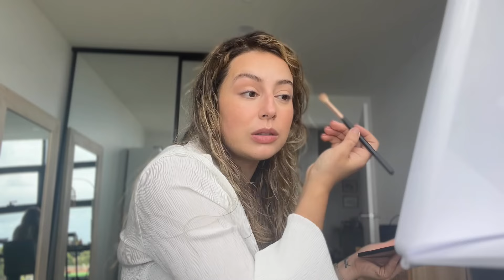FUI AL ERAS TOUR + Esto usé para mi pelo rizado! Vlog!! | Valentina Arjona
Si me faltó algo, me avisan en los comentarios!

AVISO SOBRE PUBLICIDAD:

Como crear contenido es la manera en la que me gano la vida, a veces vas a encontrar publicidad en este canal. Solo trabajo con marcas de manera paga/contenido patrocinado si genuinamente invertiría mi propio dinero en ellas (o ya lo hago).
Me encanta poder llamar a esto mi trabajo y tener la posibilidad de aliarme con marcas para crear contenido es de lo que estoy más orgullosa y siempre lo verás marcado de una manera transparente (Lo puedes encontrar como 'AD').

Dependo sobre todo del 'ad revenue' de YouTube, lo que quiere decir que cualquier publicidad que tú veas mientras disfrutas mis videos, me genera un pequeño porcentaje de 'ad revenue' en YouTube, así que de corazón apreciaría que si quieres y cuando puedas, mires la publicidad completa (No la saltes), pero está bien si no lo haces.

No todos, pero asume que lo son. Esto significa que si haces una compra a través de estos links, eso me genera un pequeño porcentaje de comisión dependiendo del valor de la venta (sin ningún costo para ti).

Cuando veas algo que está marcado como 'PR' 'PR product' significa que es un producto que la marca me ha obsequiado sin ningún contrato para generar contenido patrocinado. Como la marca está ganando exposición a mi audiencia, esto también es considerado publicidad, pero por favor ten claro que en ninguna circunstancia yo estoy obligada a mostrar estos productos y no lo haría a menos de que genuinamente me guste.